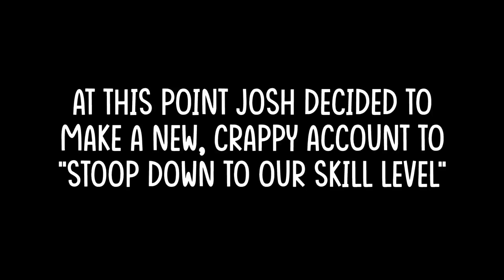Idiots Play: Rocket League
In this week's nonsense, I play Rocket League. If you came here looking for serious gameplay, you already know you're in the wrong place. This is essentially four minutes of Josh yelling at me for not knowing what I was doing.